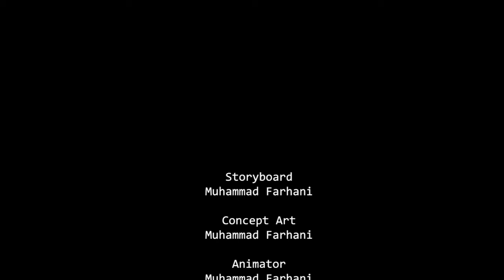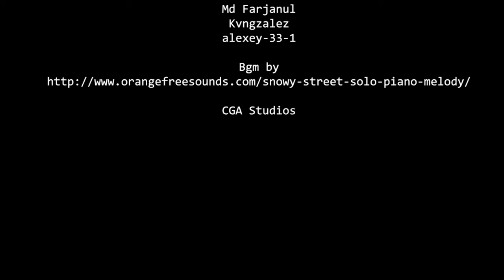[Exhibition TI 2020] Bimahusna Bagaskara R. & Team - Take Me Home (3D Animation)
Bercerita tentang perjalanan pulang seorang pegawai kantoran bernama Nocchi yang bekerja di sebuah gedung pencakar langit. Dia seperti biasa bekerja di depan komputer, kemudian terlihat pesawat yang mengalami kerusakan dibagian sayap dan mulai mengeluarkan asap. Terlihat jam menunjukkan pukul lima, dia bergegas untuk mematikan komputer dan mengambil tas kemudian beranjak keluar ruangan.